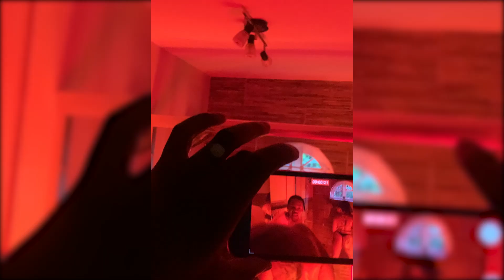Behind The Scenes Dump - (Jeff Fullyauto - Dutty Song)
Behind The Scenes Dump Creating Jeff Fullyauto Hit Single Dutty Song Prod By @cautiondehyah , Ragz To Richez & Jahson Entertainment.